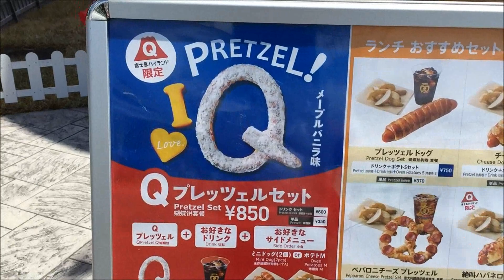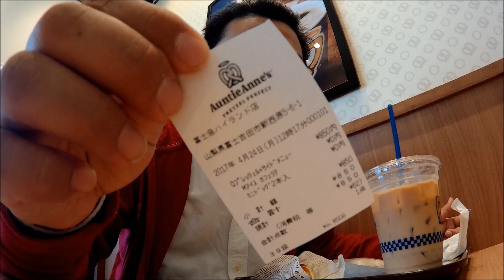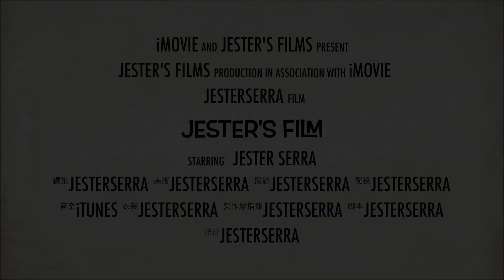【富士急メシ】アンティ・アンズのQプレッツェルセット【富士急ハイランド】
これはレギュラーメニューなのかな？
普段テーマパークばかりでこういった遊園地には行かないので新鮮な気持ちです。